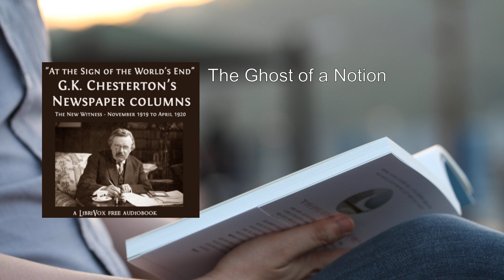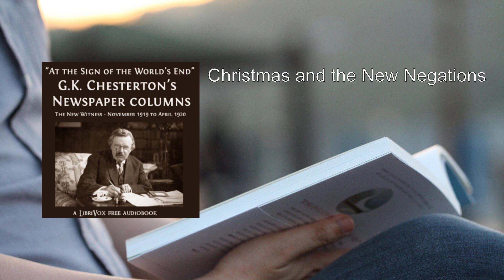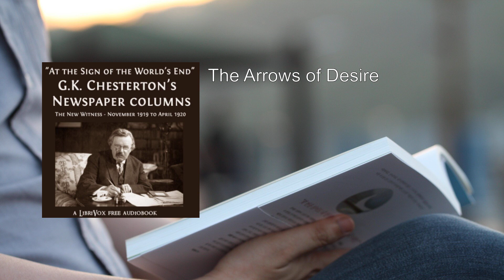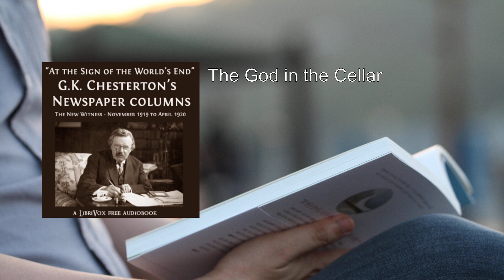G.K. Chesterton's Newspaper Columns: The New Witness - November 1919 to April 1920 ⭐ By G. K. Chest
G.K. Chesterton's Newspaper Columns: The New Witness - November 1919 to April 1920. By G. K. Chesterton FULL Audiobook
Here's a detailed summary of G.K. Chesterton's Newspaper Columns: The New Witness - November 1919 to April 1920:

In this collection, G.K. Chesterton, the prolific English writer, shares his insightful and thought-provoking newspaper columns and essays. These pieces were originally published in "The New Witness" under the heading "At the Sign of the World's End." The project compiles articles spanning from November 21, 1919, to April 30, 1920.

Chesterton's writing is characterized by wit, humor, and a keen eye for societal issues. Let's delve into some of the themes and topics he explores:

1. Echoes of the Last Strike: Chesterton reflects on the aftermath of World War I, the labor movement, and the changing landscape of England.

2. Tagtug and the Tree of Knowledge: A whimsical exploration of knowledge, curiosity, and the human condition.

3. The Ghost of a Notion: Chesterton delves into metaphysical questions, challenging prevailing notions of reality and existence.

4. Christmas and the New Negations: A festive piece that intertwines Christmas traditions with philosophical musings.

5. The Horn of the Hero: An examination of heroism, courage, and the role of myth in shaping our understanding of the world.

6. Christmas Letter to Sir Alfred Mond: A personal letter to the politician Sir Alfred Mond, infused with Chesterton's trademark wit.

7. The Arrows of Desire: Chesterton explores desire, longing, and the pursuit of ideals.

8. The Consistency of Mr. Snowden: A critique of political figures, particularly Mr. Snowden, and their consistency (or lack thereof).

9. The Religion of the Reindeer: An imaginative exploration of spirituality and symbolism through the lens of reindeer.

10. The God in the Cellar: A profound meditation on the incarnation, divinity, and the human experience.

11. The Fastidious Futurist: Chesterton playfully dissects futuristic visions and their implications.

These columns offer a glimpse into Chesterton's brilliant mind, blending philosophy, theology, and social commentary. His unique perspective challenges readers to reconsider conventional wisdom and embrace a deeper understanding of the world. Whether discussing politics, religion, or everyday life, Chesterton's columns remain relevant and thought-provoking.

For those interested in exploring these essays further, you can find the audiobook version on LibriVox. It's a literary journey well worth embarking upon.

Remember, Chesterton's wit and wisdom are timeless, and his columns continue to resonate with readers across generations.
More: Echoes, Last Strike, Tagtug
Tree of Knowledge, Ghost of a Notion, Christmas
New Negations, Horn of the Hero, Christmas Letter
Sir Alfred Mond, Arrows of Desire, Consistency of Mr. Snowden
Religion of the Reindeer, God in the Cellar, Fastidious Futurist
It's a fascinating glimpse into the mind of this prolific writer and thinker. If you're interested in exploring these thought-provoking pieces, you can find the full audiobook on LibriVox. Happy listening! 🎧

00:00:00 Echoes of the Last Strike
00:10:49 Tagtug and the Tree of Knowledge
00:24:51 The Ghost of a Notion
00:35:54 Christmas and the New Negations
00:45:51 The Horn of the Hero
00:55:19 Christmas Letter to Sir Alfred Mond
01:04:25 The Arrows of Desire
01:13:31 The Consistency of Mr. Snowden
01:23:20 The Religion of the Reindeer
01:33:23 The God in the Cellar
01:43:31 The Fastidious Futurist